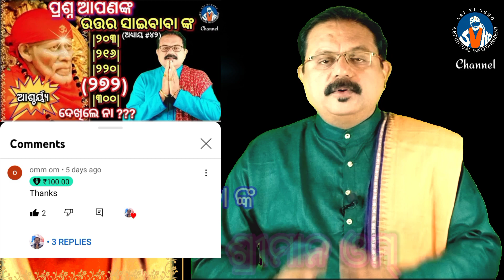Sai Baba Answers Your Questions || Shirdi Sai Baba answer your questions & solve your problems Ep#43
|| Sai Baba Answers Your Questions || Shirdi Sai Baba answer your questions & solves your problems || Sai Questions Answers from Dwarakamai || Episode#43

With this video you can able to find solutions any of your problems to seek sai baba guidance

Please Listen Our Other Videos too

Sai Baba, also known as Shirdi Sai Baba, was an Indian spiritual master who is regarded by his devotees as a saint, a fakir, a satguru and an incarnation (avatar) of Lord Shiva and Dattatreya. He preached the importance of realization of the self and criticized love towards perishable things. Sai Baba also condemned the distinction based on religion or caste. It remains unclear if he was a Muslim or a Hindu. One of his well-known epigrams, Allah Malik Hai(God is King) and Sabka Malik Ek (Everyone's Master is One), is associated with  both Hinduism and Islam. He is also known to have said Look to me, and I shall look to you.